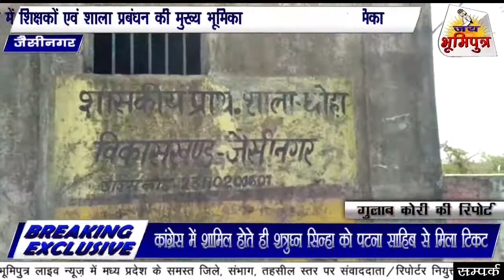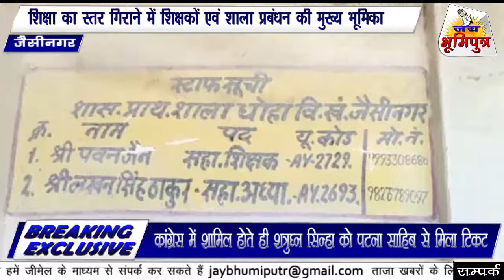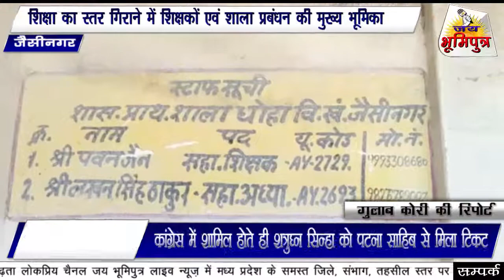धोहा स्कूल में बच्चों के भविष्य के साथ हो रहा खिलवाड़